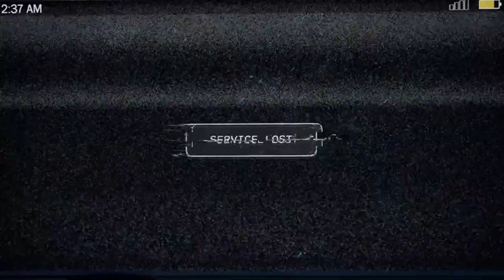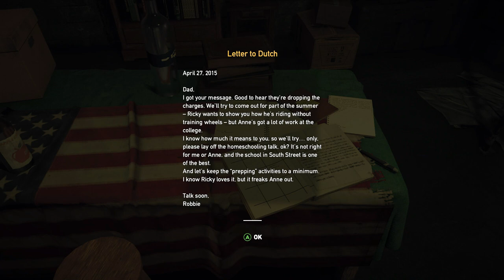Far Cry 5, Chapter 1: "A Glimmer of Hope"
Five-part canceled series that I started in December of 2020 and ended in Spring of 2021. Interesting game with a good concept, but it didn't feel right and I was experimenting heavily with what I wanted my channel to look like.